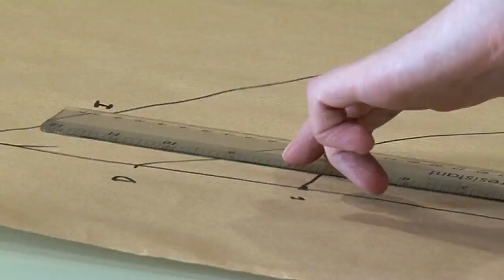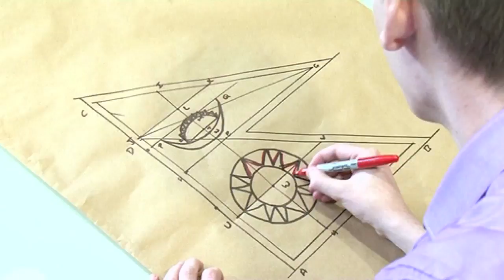Message from Numberphile